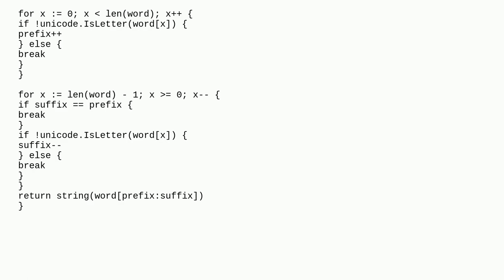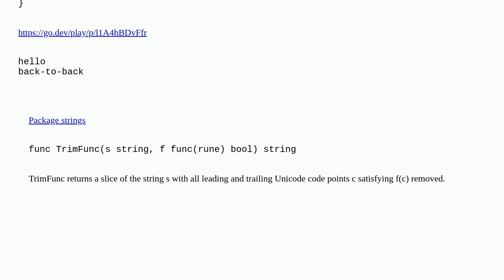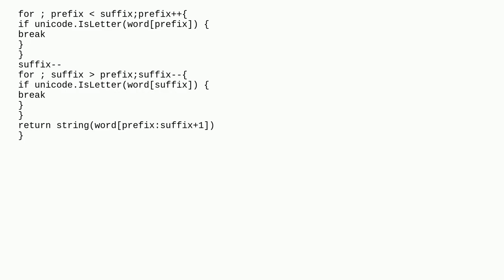Removing special chars from words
A special thanks goes out to the community

  string trim unicode go